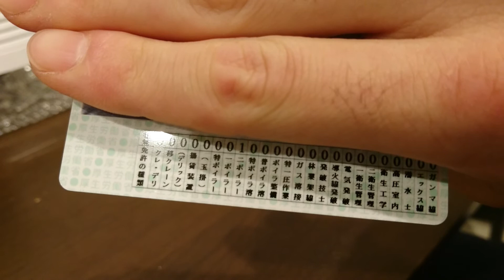2級ボイラー技士免許カード紹介【資格】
2級ボイラー技士の免許証が届きました。